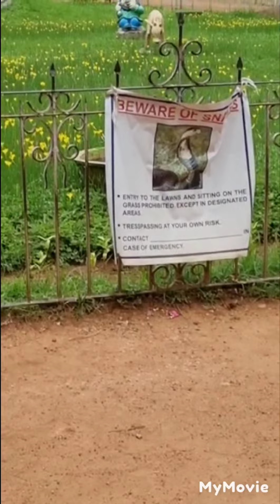Lal Bargh Garden Bangalore full tour ලාල් භාග්‍ය උද්‍යානය , බැංගලෝර්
Lalbagh.

Lalbagh Botanical Garden or simply Lalbagh, is an botanical garden in Bangalore, India, with an over 200-year history. First planned and laid out during the dalavaiship of Hyder Ali and later managed under numerous British Superintendents before Indian Independence. It was responsible for the introduction and propagation of numerous ornamental plants as well as those of economic value. It also served a social function as a park and recreational space, with a central glass house dating from 1890 which was used for flower shows. In modern times it hosts two flower shows coinciding with the week of Republic Day (26 January) and Independence Day (15 August). As an urban green space along with Cubbon Park, it is also home to numerous wild species of birds and other wildlife. The garden also has a lake adjoining a large rock on which a watchtower had been constructed during the reign of Kempegowda II.